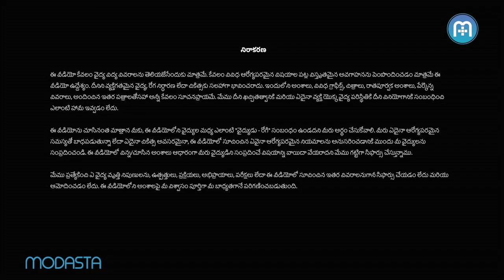Why Is My Child Sick All The Time? | Telugu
Dr.Sayed Mujahid talks about the routine infections among the growing children, myths regarding the same, misinterpretation  by the parents and the need for evaluation.